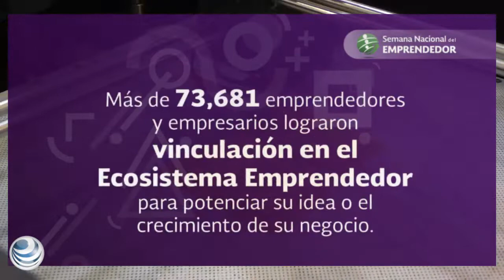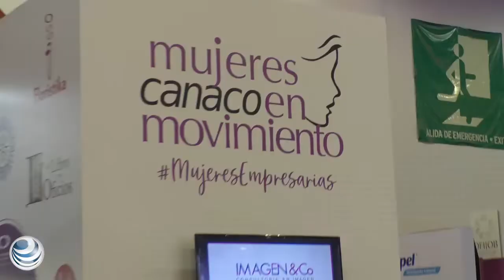Semana del Emprendedor es referente de emprendimiento en AL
La Semana Nacional del Emprendedor se ha colocado como un referente de emprendimiento en México y América Latina, catalogado así por emprendedores de Chile que acudieron al evento y por el secretario de pequeñas y medianas empresas, y emprendimiento de Brasil, así lo indicó Alejandro Delgado Ayala, presidente del Instituto Nacional del Emprendedor (Inadem).